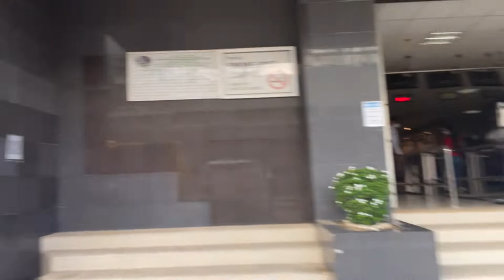Vlog 23: Level 2 Recap and SBO Outreach - Cebu Doctors’ University College of Nursing